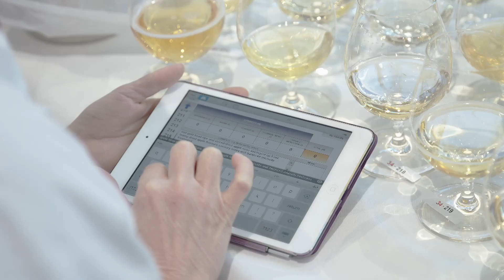Why should you enter the KPMG Sydney Royal Wine Show?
The KPMG Sydney Royal Wine Show and Sydney Royal Beer & Cider Show have a long and proud history of recognising the best of Australian wine, beer & cider dating back to 1826. Attracting over 2,300 entries annually from over 370 Exhibitors across Australia, the Sydney Royal Shows allow Exhibitors the opportunity to have their product benchmarked against a cross-section of key Australian competitors, as well as the opportunity to win a coveted Sydney Royal Medal or Trophy.

The Royal Agricultural Society of NSW (RAS) is a not-for-profit organisation that has been an influential force in the direction and development of Australian agriculture through competitions, education and events since its foundation in 1822.
Stay up to date with the RAS on social. Facebook Instagram Twitter Web